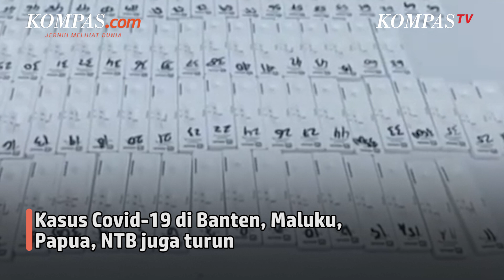Pemerintah Lempar Sinyal Pandemi Mereda dan Kemungkinan Aturan Lebaran 2022 Akan Berbeda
Pemerintah melempar sinyal bahwa pandemi Covid-19 akan reda sebelum Lebaran 2022 pada akhir April mendatang.

Sinyal ini berasal dari sejumlah indikator yang diklaim terus menunjukkan perbaikan.

Menteri Kesehatan Budi Gunadi Sadikin secara rinci memperkirakan, kasus Covid-19 secara nasional akan turun dalam 1-2 pekan mendatang.

Penulis: Vitorio Mantalea
Penulis Naskah: Talitha Yumnaa
Video Editor: Bernard Siahaan
Narator: Talitha Yumnaa
Produser: Ira Gita Natalia